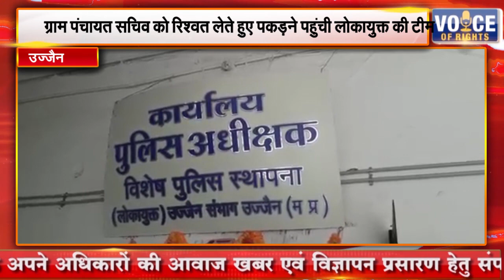उज्जैन || ग्राम पंचायत सचिव को रिश्वत लेते हुए पकड़ने पहुंची लोकायुक्त की टीम